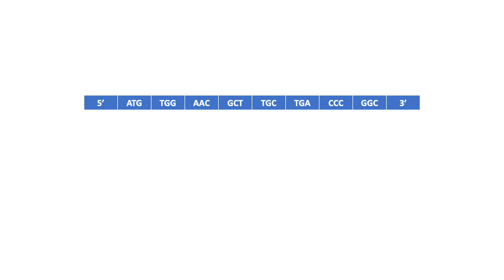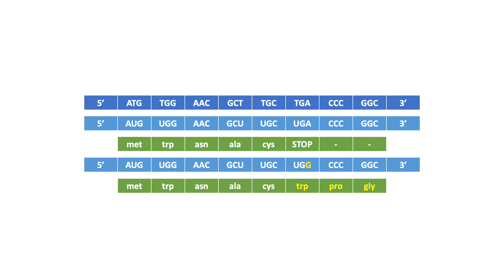4 1B Point Mutations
Mutations:
Silent: AUG-UGG-AAC-GCA-UGC-UGA-CCC-GGC
Missense: AUG-UGG-AAG-GCU-UGC-UGA-CCC-GGC
Nonsense: AUG-UGA-AAC-GCU-UGC-UGA-CCC-GGC
Read through: AUG-UGG-AAC-GCU-UGG-UGA-CCC-GGC

Transcript:
Here we have the coding strand of DNA, once transcribed it becomes this mRNA strand in light blue, with all of the thymine replaced with uracil. Once translated the amino acid sequence is this in green. This shows the wild type, not mutated DNA, mRNA, and amino acid sequences, respectively. Using this mRNA strand, we will see the effects of the four types of point mutations, or single nucleotide mutations. This is one of the mutant mRNA strands, and as we can see the uracil in the fourth codon has turned into an adenine, making this an example of a transversion. The mRNA sequence may have changed, but the amino acid chain actually remains the same, with the alanine being what is translated. This is an example of a silent mutation, where the genome has changed, but there is no change in expression, or phenotype. This is probably the best mutation to have too, because it causes no problems. Here is the next strand of mutated mRNA. The cytosine in the third codon has become a guanine, making this another example of a transversion. The amino acid sequence shows that we actually have a different amino acid, it is now lysine where is was asparagine. This is an example of a missense mutation, because the genome has changed, and the amino acid is also different. There is no way of knowing if this mutation is actually detrimental to the organism, or if it will even help the organism, but we do know that this protein is now physically different than what it should be. This strand of mRNA has also been mutated, the last guanine in the second codon has become an adenine which is an example of a transition. The amino acid chain now only contains a methionine, making it pretty useless. This is a nonsense mutation, because the protein is now nonsense to the cell. Lastly, we have this mRNA strand, where the adenine in the sixth codon has become a guanine, another example of a transition. This gives us a very different amino acid chain, with three new amino acids added since there is no longer a stop codon. This is a read through mutation, where the ribosome simply continues to translate the mRNA for longer than it should and creating a different protein.

Sources:
Lectures